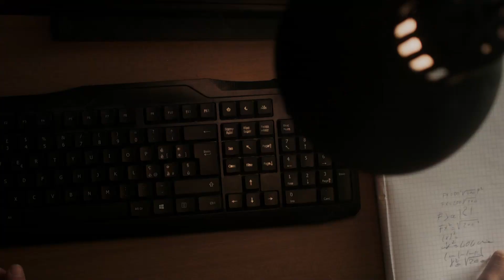Reteinformaticalavoro - Matteo l'informatico vs. Strani clienti: "Per la lezione di ieri!"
↪Episodio 2 della miniserie "Matteo l'informatico VS. Strani clienti".

Matteo è ancora seduto all’interno del suo garage, tutto preso a generare un codice, quando la saracinesca si alza e un nuovo ospite fa la sua comparsa…

Vuoi saperne di più sulla serie? Clicca qui ➡️

SOCIAL LINKS

Video Credits:

Casa di produzione: Ignis Fatuus
Regia: Lena Rumy
Scenografia: Rugile Norkute
Direttore della fotografia: Francesco Gentili
Presa diretta suono: Sante Spagnolo
Post-produzione suono: Giacomo Colussi
Cast: Giuseppe Aceto, Maria Zurlo